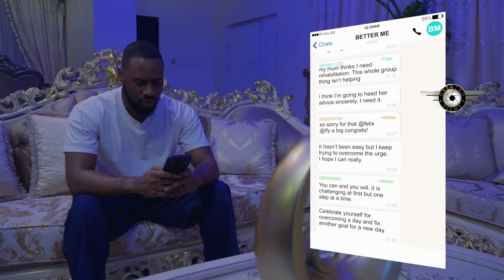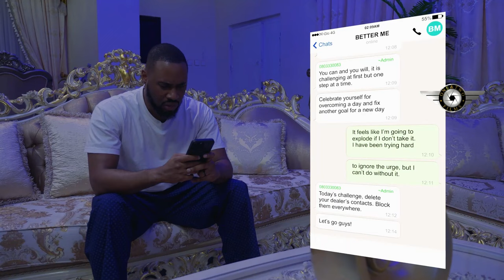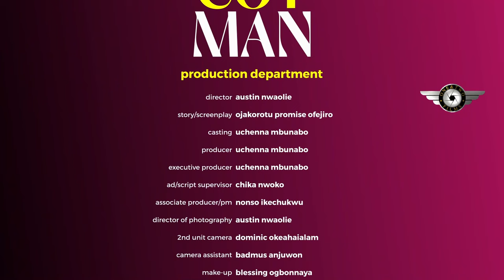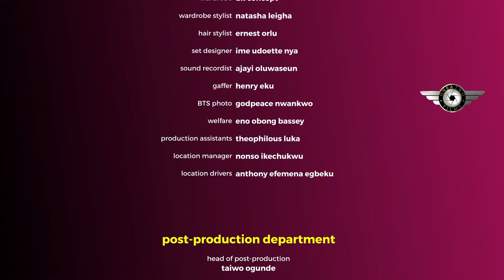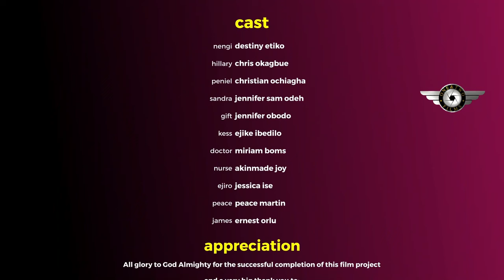Her Coy Man (2024)- DESTINY ETIKO, CHRIS OKAGBUE, CHRIS OCHIAGHA, JENNIFER OGBODO NEW TRENDING MOVIE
Family movie.
Love movie.
Romantic movie.
Marriage movie.